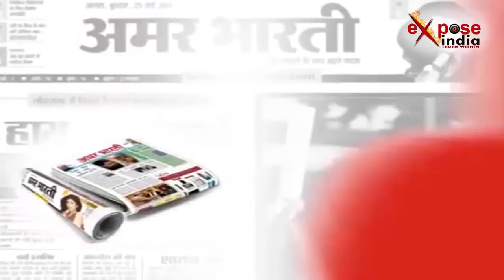मुख्यमंत्री योगी आदित्यनाथ की अध्यक्षता में सपन्न हुई कैबिनेट बैठक, कई अहम मुद्दों पर हुई चर्चा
मुख्यमंत्री योगी आदित्यनाथ की अध्यक्षता में बुधवार कैबिनेट की बैठक सपन्न हुई। कैबिनेट की बैठक में दोनों उप मुख्यमंत्री केशव प्रसाद मौर्य और डॉ दिनेश शर्मा उपस्थित रहे। जिसमें योगी सरकार के अन्य मंत्री भी मौजूद रहे। बैठक में चर्चा के बाद कैबिनेट के कई प्रस्तावों को मंजूरी दे दी है। बैठक के सम्बंध में स्वास्थ्य मंत्री सिद्धार्थ नाथ सिंह और ऊर्जा मंत्री श्रीकांत शर्मा ने प्रेसवार्ता की। जहां पत्रकारों को सम्बोधित करते हुए स्वास्थ्य मंत्री सिद्धार्थ नाथ सिंह ने कहा.
साथ ही उत्तर प्रदेश राजस्व संहिता 2006 में वर्णित तहसील स्तरीय समेकित गांव के गठन के सम्बंध में प्रस्ताव को मंजूरी मिली।